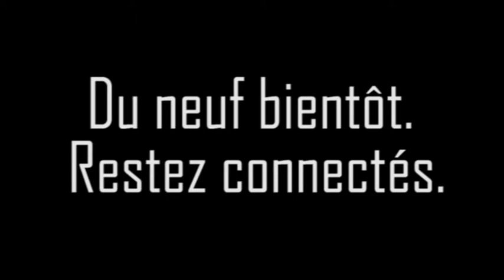Merci !!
Merci à tous ceux qui ont soutenu mon projet sur kkbb.